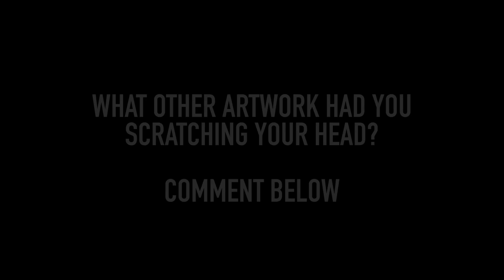ART GONE TOO FAR? TOP 5 CONTROVERSIAL ART MOMENTS | CANVAS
'What is art?' is a commonly asked question that is often led to huge debates. Canvas has put together the Top 5 most controversial art moments that some critics have argued to have gone too far. What do you think of these art works?